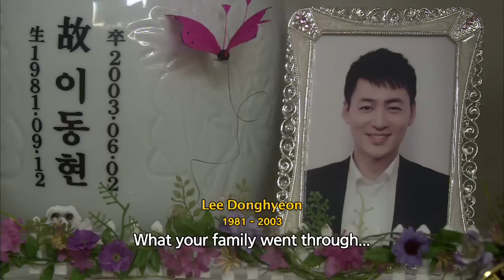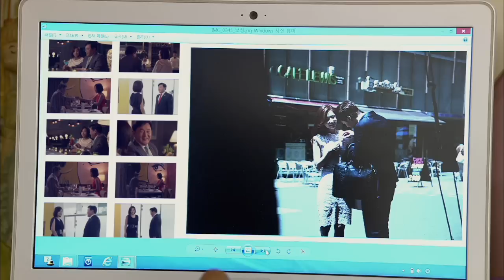Two Mothers | 뻐꾸기 둥지 EP.38 [SUB : ENG,CHN / 2014.08.07]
Ep.38: Yeonhui faints after hearing that Hwayeong is Donghyeon's sister. Yeonhui roams the streets in the rain till she faints. Yeonhui's parents go to the hospital upon hearing Yeonhui has fainted, but she's disappeared. Seongbin goes to the charnel house where Donghyeon is buried. Meanwhile, Baek Cheol gives Byeongguk 4 days to decide whether he wants a divorce or not. / 妍熙知道了李花英就是东贤的妹妹，她在雨中徘徊，最终晕倒在路边。 白哲和洪女士接到电话得知妍熙晕倒，他们赶去医院发现妍熙不见了，圣斌去东贤的骨灰堂找妍熙。 另一边，白哲给炳国四天的时间让他决定是否离婚……
'Two Mothers' Telecasting Time: Mon~Fri 09:30 | Mon~Fri 16:20 | Tue-Sat 02:20 (Seoul,UTC+9) with English & Chinese subtitle on KBS World TV.